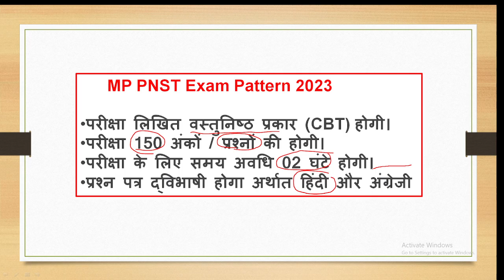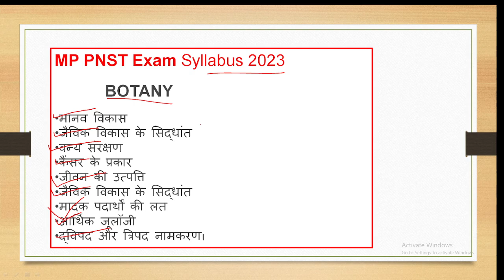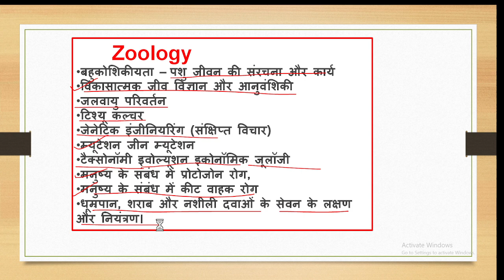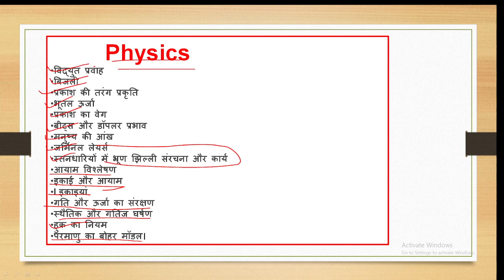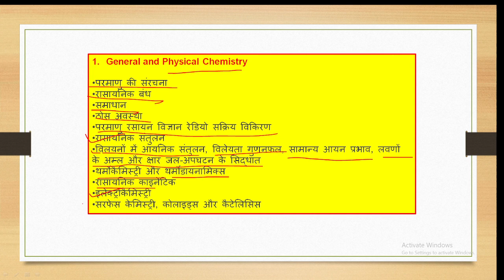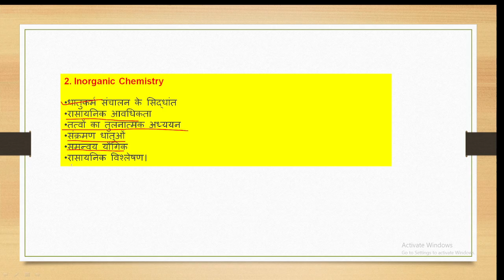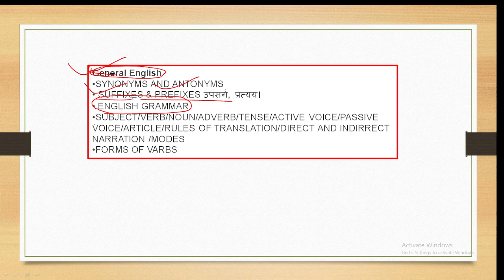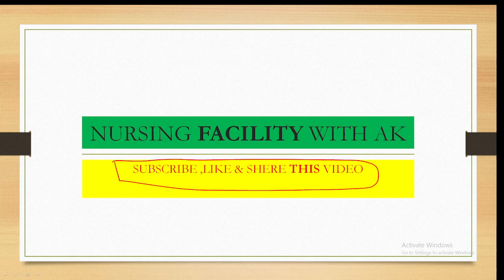EXAM SYLLABUS & EXAM PATTERN MP PNST 2023 ||MP PNST 2023 EXAM SYLLABUS ALL SUBJECT TOPIC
EXAM SYLLABUS & EXAM PATTERN ||MP PNST 2023 EXAM SYLLABUS ALL SUBJECT TOPIC

I am n/o aarti kadve
I hope this video get more information. 👍